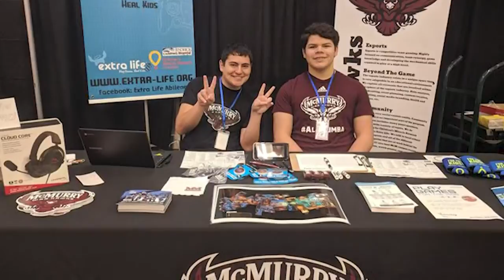Esports is growing in West Texas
The second year of Esports in the Big Country, McMurry club reflects on the growth